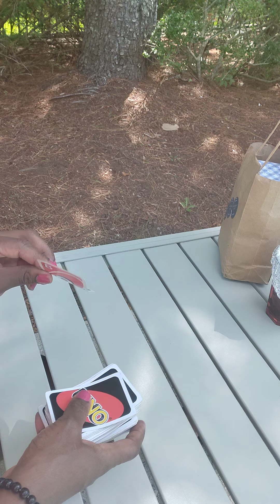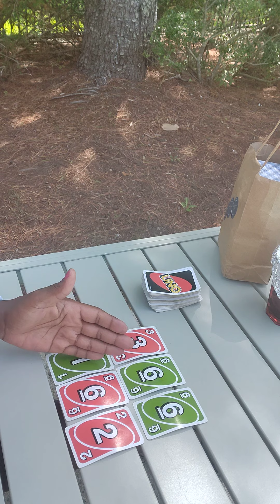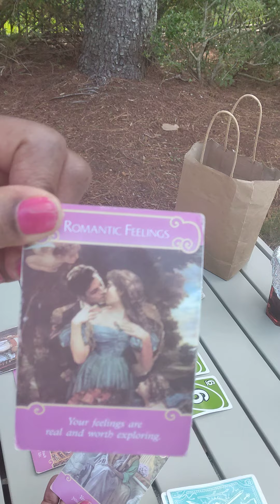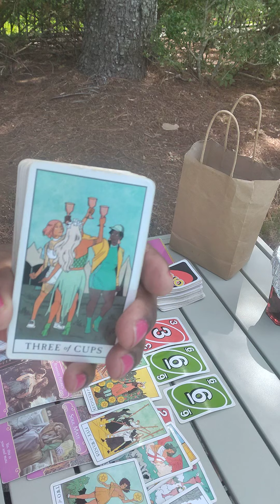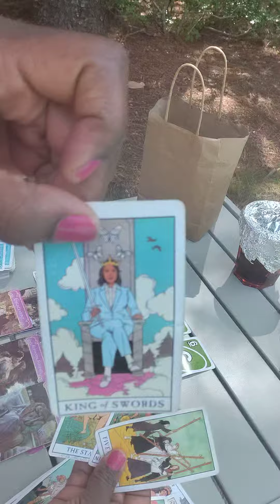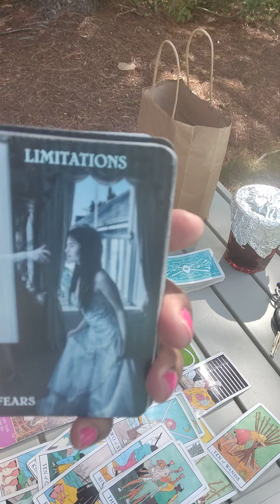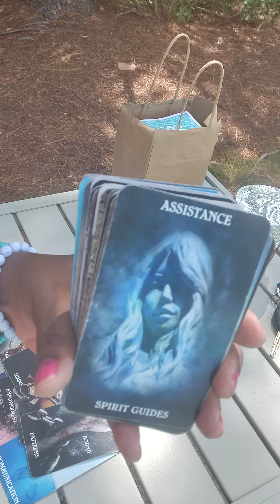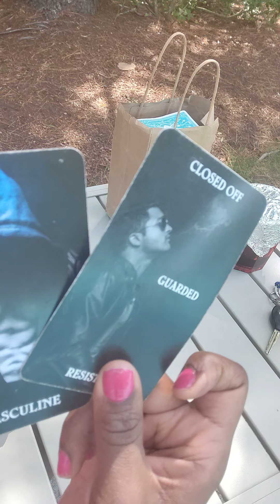King Of ⚔️ Strategizing To Leave. Miserable In The Relationship n Stressed Over U DF.